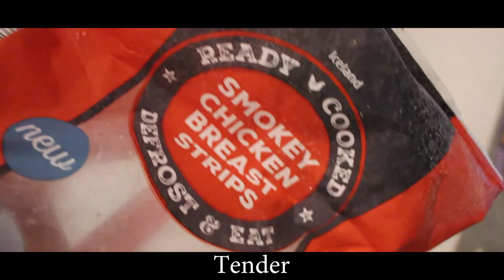KABOOM - Josh Ryan (Official TheFosseArmy Disstrack)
Daniel started some beef with me so I dropped this lit ass tune, I expect a response.